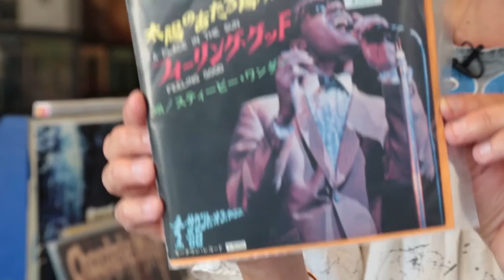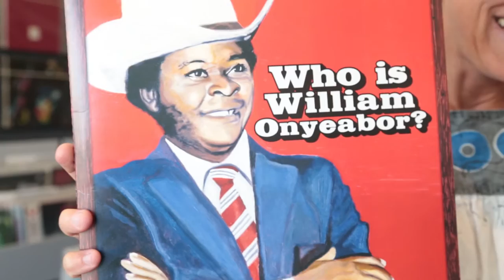Record Hunting with Jnett | Poncho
Ahead of her set at Sugar Mountain 2016, esteemed Melbourne selector Jnett drops in to her regular haunt Licorice Pie to unearth records from Earth Wind & Fire, William Onyeabor and Stevie Wonder.

You can see Jnett, and many more artists, at Sugar Mountain 2016